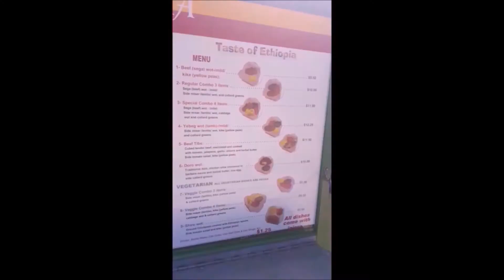No-Repeat Work-Day Lunch Challenge (Episode 28: Sweet & Sour)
In this episode, I sample 7 more ethnic cuisines.  The soundtrack consists of two songs I recorded this year, "Roll Forward," a song about the 1993 death of River Phoenix, and "It All Comes Out," a song inspired by my ongoing studies at Vermont Law School.